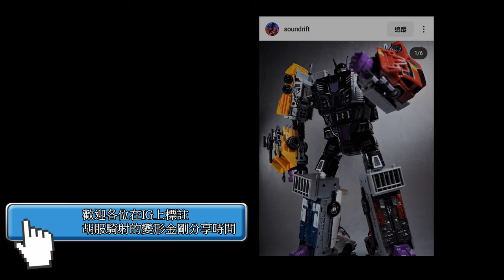胡服騎射的變形金剛分享時間1586集 地球火種 勇士級 柯博文 擎天柱 Transformers EARTHSPARK Warrior Class OPTIMUS PRIME